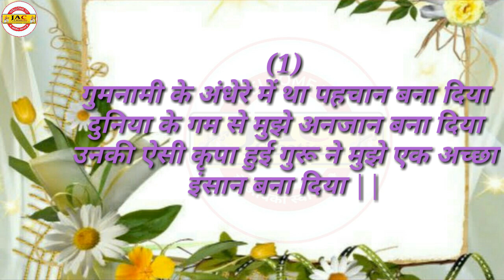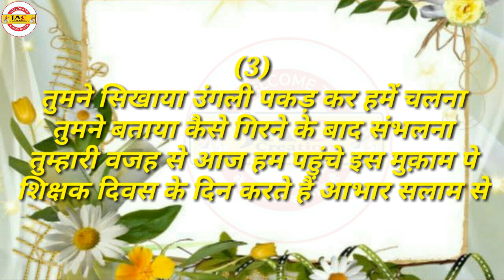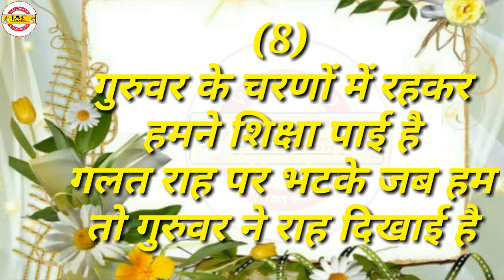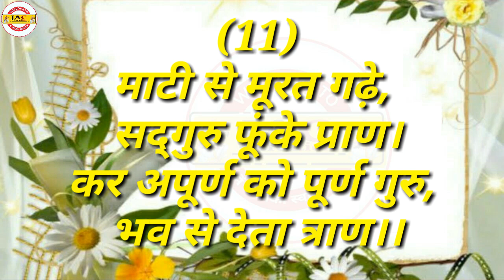Best Shayari On Teacher Day In Hindi|शिक्षक दिवस पर हिंदी में सर्वश्रेष्ठ शायरी|5 September 2024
Hi Friends, Welcome to our ‎‎@Bandhan Pathshala   YouTube Channel. I am Ajit Mahto From- Godda, Jharkhand (INDIA)√

मेरा ही चैनल का वीडियो है किसी कारण वश चैनल का नाम बदल दिये है।
इस वीडियो में बताया गया है, Best Shayari On Teacher Day In Hindi / शिक्षक दिवस पर हिंदी में सर्वश्रेष्ठ शायरी / 5 September 2024

✴Follow us on Koo App :-@bandhanpathshala
✴Follow us on Koo App :-@theajitmahto